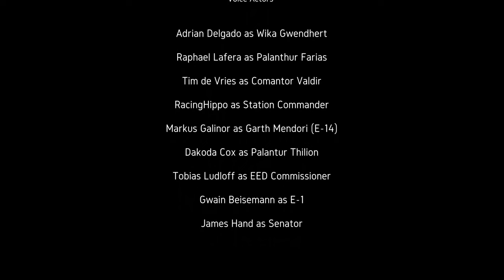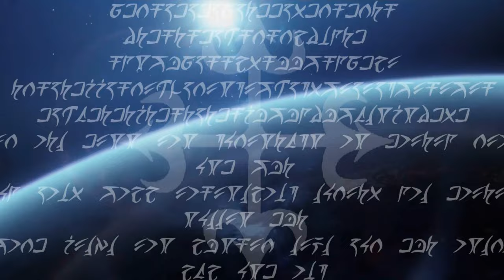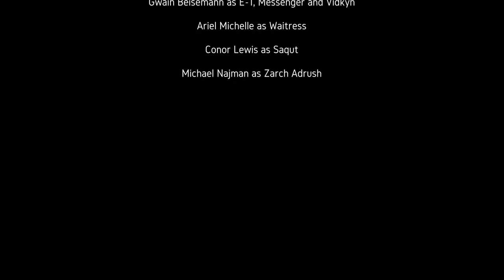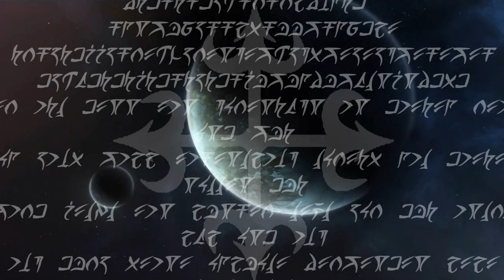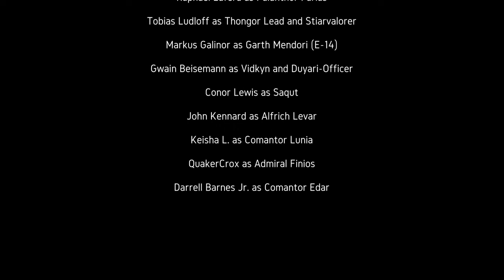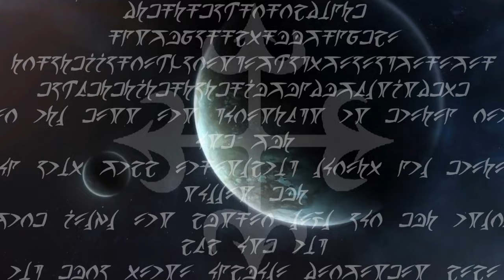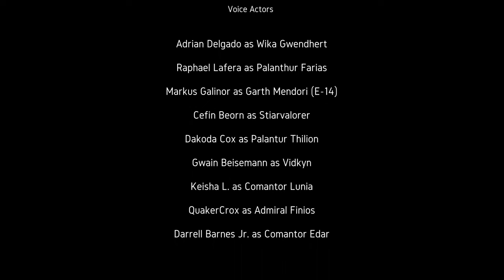SUNS OF WAR | Season 1.1 | Audio Series | Science Fiction Audio Drama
The beginning of the audio drama series about the legendary Duyari War. The Star Empire faces one of the greatest threats in its entire history. From the eastern part of the galaxy, an unknown force is attacking the borders of the empire.

★ Voice Actors

Adrian Delgado
Raphael Lafera
Gwain Beisemann
John Kennard
Darrell Barnes Jr.
Tobias Ludloff
Tim de Vries
James Hand
Ariel Michelle
Michael Najman
Conor Lewis
Cefin Beorn
Keisha L.
QuakerDX
Tobias Ludloff
Markus Galinor
Conor Lewis

★ Cover Art

★ Amros Maintheme

Nanami

★ Other Soundtracks

Scott Buckley, Eldar Elrador